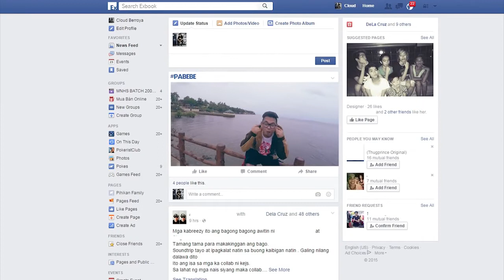Mckoy Bosx1ne - Pabebe Official Music Video